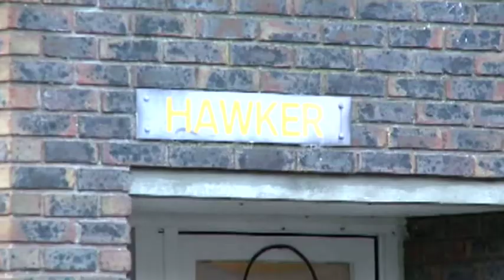Christmas Lunch On Jesus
Christmas Lunch On Jesus Highlights